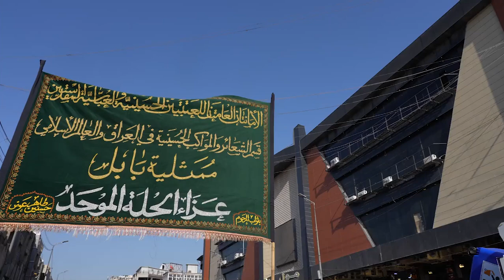موكب عزاء الحلة الموحد يعزون بذكرى استشهاد الإمام محمد الجواد (عليه السلام)